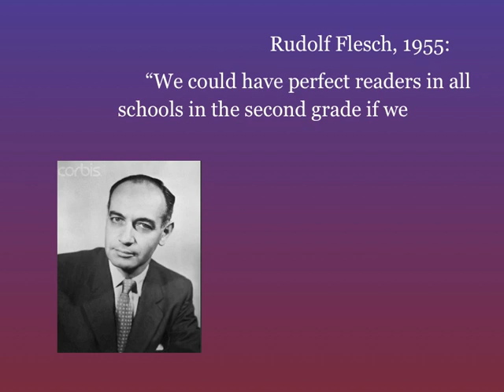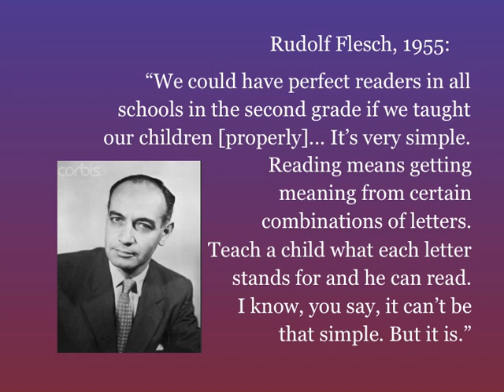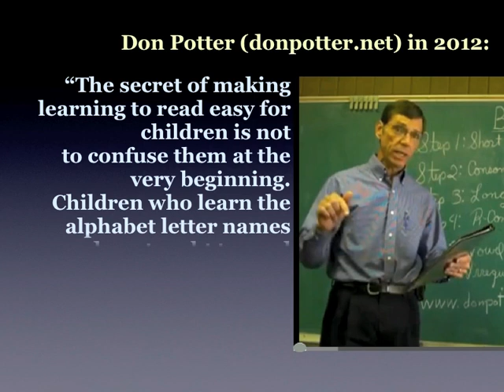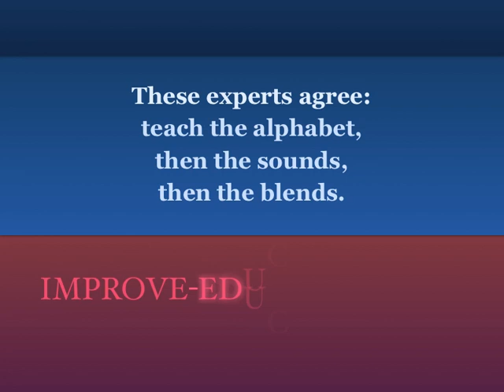Reading Is Easy. (You have to work to make kids illiterate.)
Seven reading experts explain why children can easily learn to read by the age of seven.  If schools in your area are not hitting this standard, boycott those schools and fire the administrators.

The seven experts are: Rudolf Flesch, Sibyl Terman & Charles Walcutt; Samuel Blumenfeld; Siegfried Engelmann, Marva Collins; Don Potter; and Mona McNee. (These are some of education's real heroes.)

These experts emphasize that children must learn the ABC's and then the sounds that the letters represent. This method, known as phonics, is the road to reading. Meanwhile, our Education Establishment insists that children should memorize words as graphic diagrams. That method, known as Whole Word and many other aliases, leads to functional illiteracy..

UPDATE

Read Bruce Price's book “Saving K-12 – What happened to our public schools? How do we fix them?” It explains the problems in your local schools

phonics; each letter represents a sound;  memorizing whole words for a vast language like English  is hopeless and leads to cognitive confusion..

Youtube wants to know if this video is for children, as if we are checking on obscene vocabulary. This is a guide for parents to understand what the whole situation is about. Four minutes and you will know all about the reading wars. You might consider reading it to children as a way of jointly exploring this new terrain. They won't understand it possibly but they will feel the importance of what's being said.

They will understand that there is a logic to what is being discussed. Flesch says: "Teach a child what each letter stands for and he will be able to read." Now, you see, the child will grasp what it is he's trying to do, and why he needs to do it. The child will understand why he WANTS to do it.